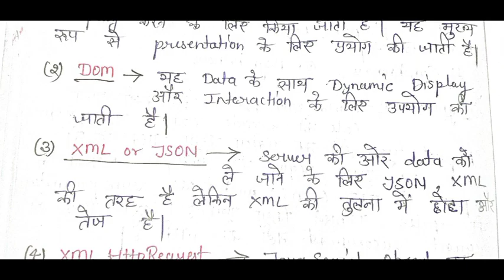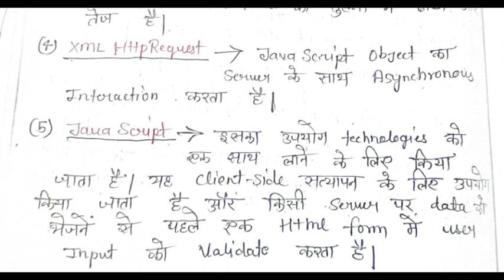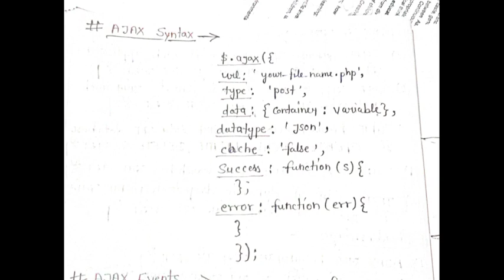Advance Java। All chapter most Important questions। previous 10 years। CS IT 6th semester